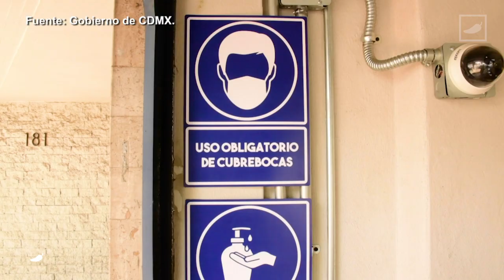Reglas para la reapertura de comercios en semáforo rojo | CHILANGO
A partir del próximo 2 de febrero (casi) todos los comercios podrán reabrir, con todo y que la CDMX permanece en el semáforo rojo.